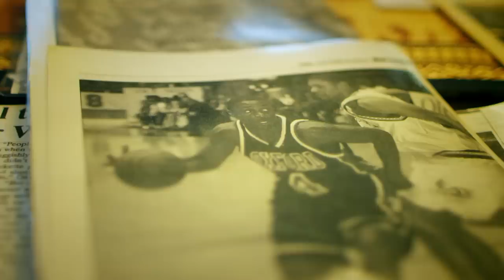Drew League Stories: Vince Camper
2015 Drew League Most Valuable Player, Vince "The Body Snatcher" Camper takes us through his journey to success.

Chicago native, Ian Pinckney, made his way to L.A. to immerse himself in the basketball world. The game has taught him valuable lessons along the way.

Take a look into the lives of some of LA’s most prominent Drew League stars, as they share their stories. No Excuse. Just Produce.